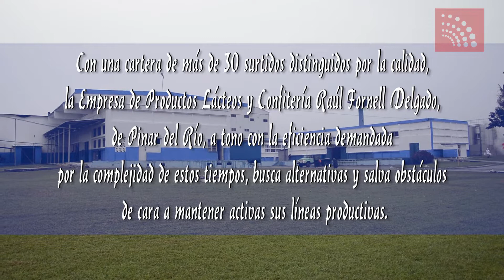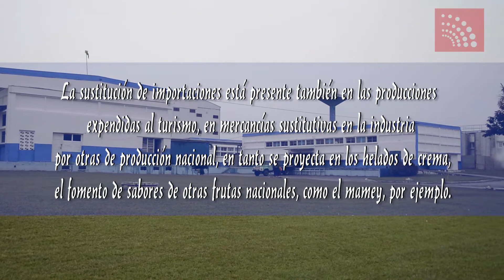Empresa pinareña de Productos Lácteos y Confitería, con la eficiencia como premisa